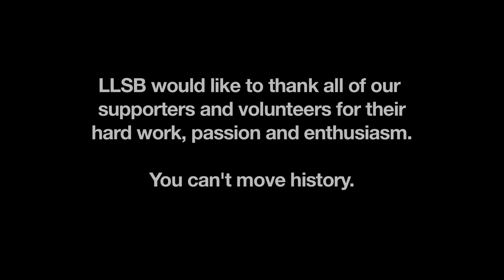Henry Edwards-Wood on the Long Live Southbank campaign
Update: Long Live Southbank have come a long way since this video was first published. Having secured the long term future of the Undercroft and we have gained planning permission to restore legendary parts of the space last skated in 2004.

On Thursday the 4th July 2013 LLSB journeyed to Brixton to deliver over 14,000 individual objections to Lambeth Town hall! After handing what we understand to be the UK's largest public objection of its kind at 1.30pm to Councillor Diana Braithwaite, and while the objections continued to pour in, LLSB spokesperson Henry Edwards-Wood shared his feelings

Much like the Undercroft itself, this message has not been planned, calculated or edited.

it is from the heart.

Used by kind permission